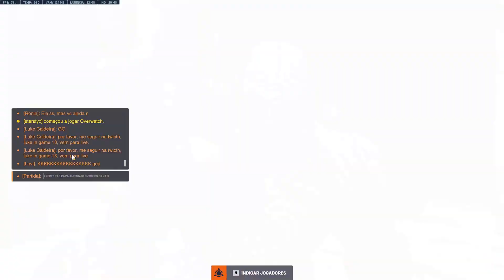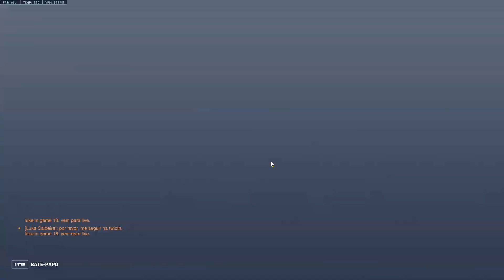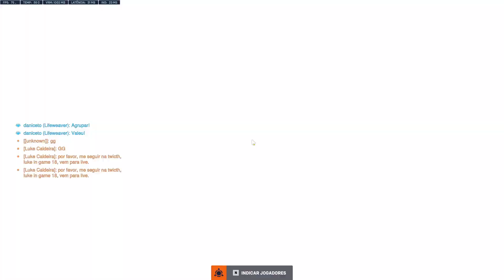Vamos de nova season no Overwatch pt 2